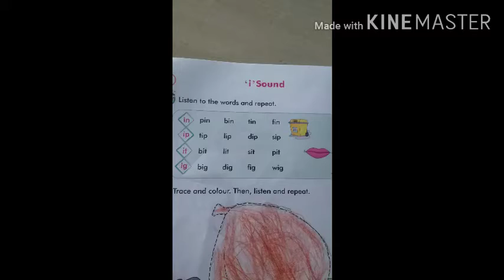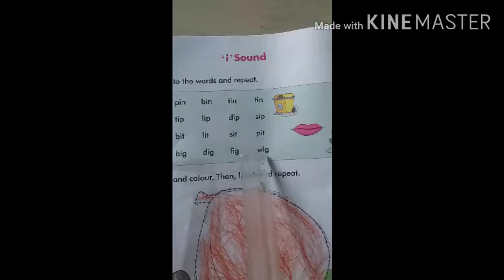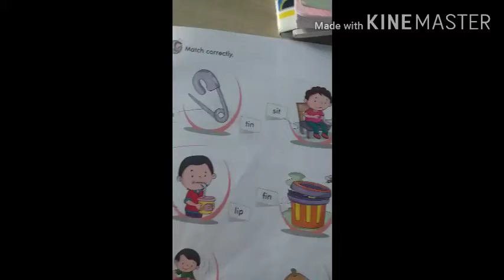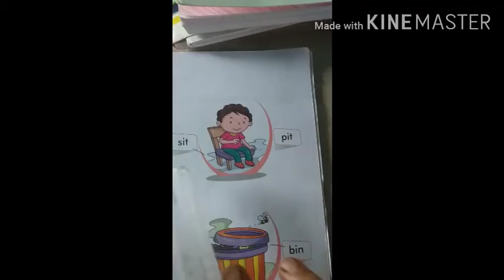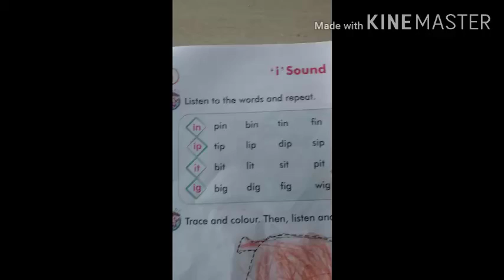LKG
English - ' i ' sound words